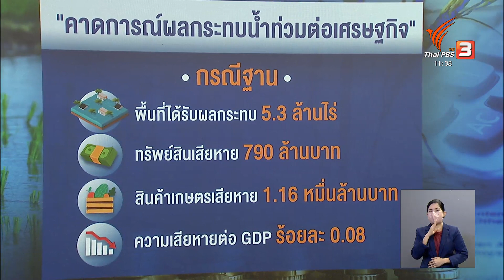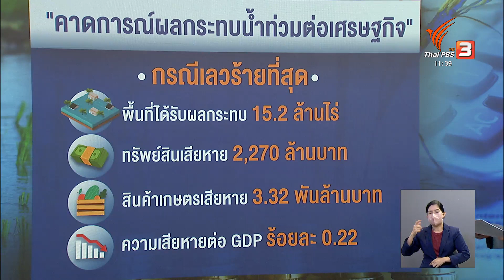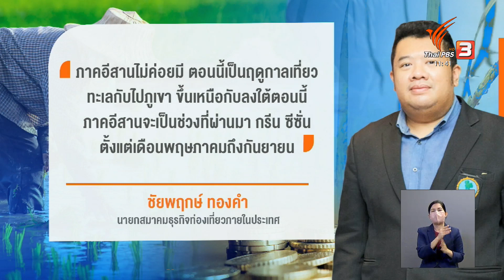น้ำท่วมซ้ำเติมเศรษฐกิจ ? | จับสัญญาณเศรษฐกิจ | จับตาสถานการณ์ | 29 ก.ย. 65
น้ำท่วม ไม่ได้สร้างความเสียหายต่อทรัพย์สินประชาชนเท่านั้น แต่ยังส่งผลกระทบต่อเศรษฐกิจ ทั้งภาคการเกษตร การผลิต การค้า และการท่องเที่ยว ซึ่งขณะนี้ผู้ประกอบการและภาคธุรกิจได้เตรียมพร้อมรับมือกับสถานการณ์น้ำท่วมที่กำลังเกิดขึ้น